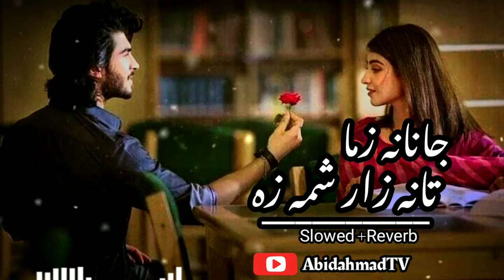((Janana zama tana zar shama za)) SlØwED+RĕVeŔB Pashto Song 🎵